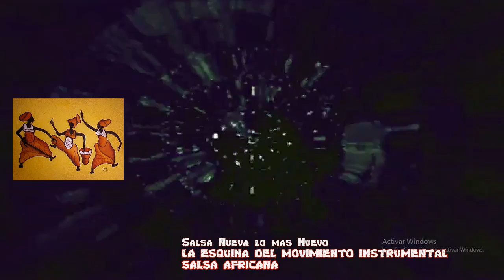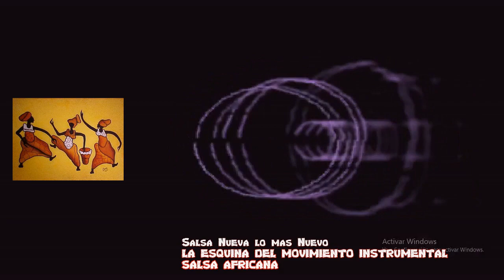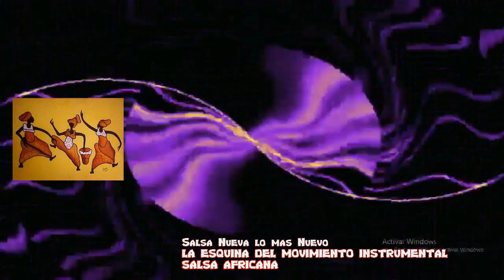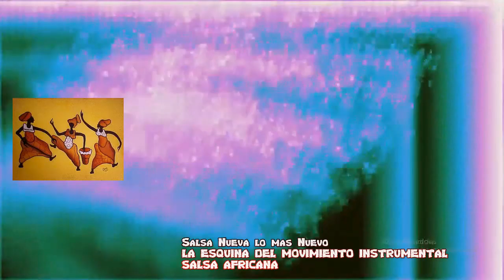Salsa Nueva lo mas Nuevo | LA ESQUINA DEL MOVIMIENTO INSTRUMENTAL | SALSA AFRICANA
salsa de la buena, salsa africana nueva, salsa colombiana nueva, salsa 2021,
- Si deseas realizar una donación para apoyar el crecimiento del canal hazlo a esta cuenta
- Conviértete en miembro de este canal para disfrutar de ventajas:
- ¡No te pierdas estas ventajas para los miembros de mi canal! Te invito a que te hagas miembro de mi canal, únete y tendrás las siguientes ventajas: En el caso 1, te regalaré mensualmente 5 canciones de salsa africana mas exclusivas de las que tengo pasteados en mi canal, costo $ 1.99 dolares mensuales; Caso miembros 2, a los que se junten en este caso regalaré 10 canciones de salsa africana cada mes, solo temas 2020, el costo de esta opción de miembro es de $ 9.99 dólares mensuales. Y el caso 3 de miembros bip, si te juntas a esta opción te regalaré cada mes 30 canciones de salsa africana del mes en curso, el costo es de $ 49.99 dolares mensuales. UNETE y empieza ha realizar tu propia colección musical.

TROPICANA CD MOVIL